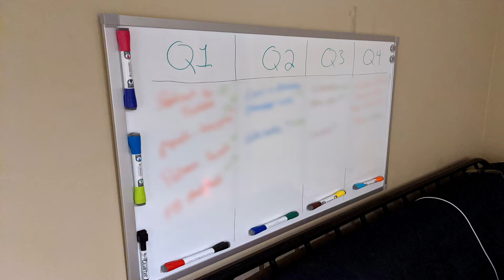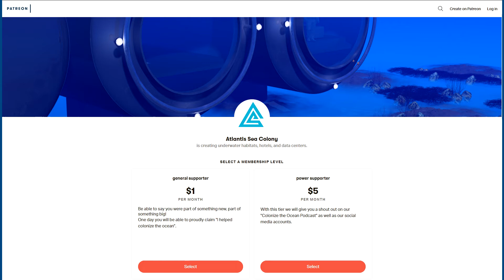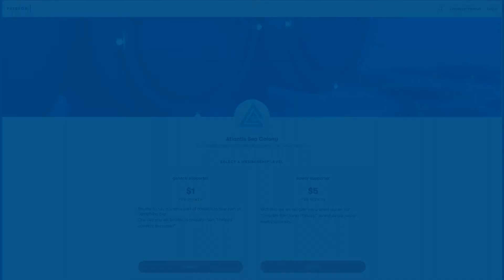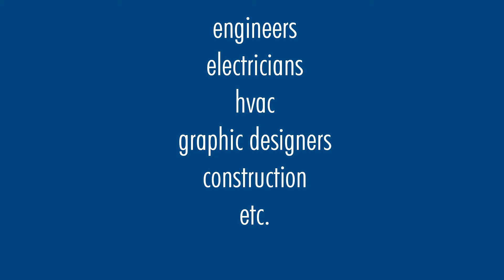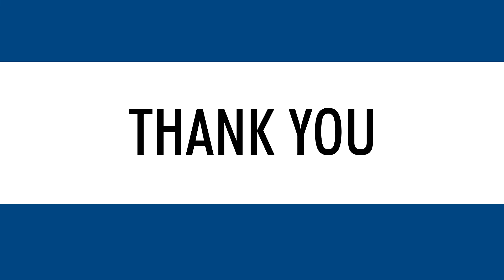2020 is going to be an amazing year!